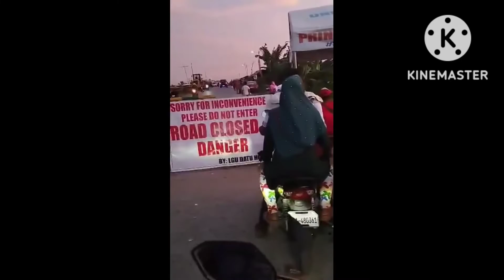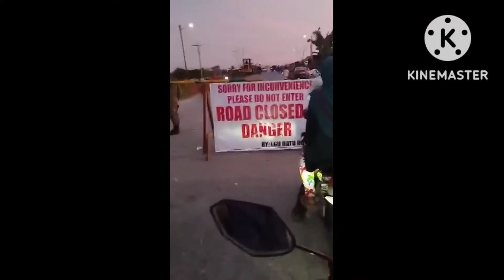UPDATE BAGYONG PAENG AMPATUAN MAGUINDANAO OCT 31,2022